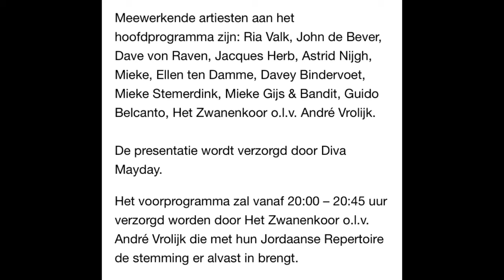Ode aan De Zangeres Zonder Naam in Paradiso Amsterdam op 23 oktober 2023